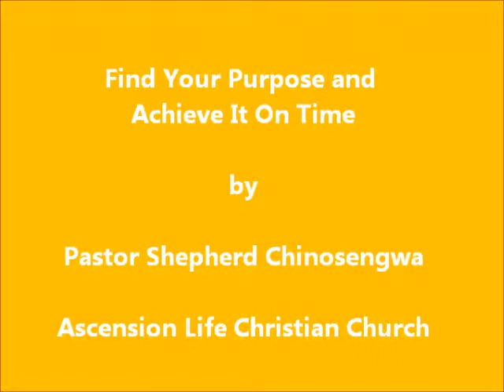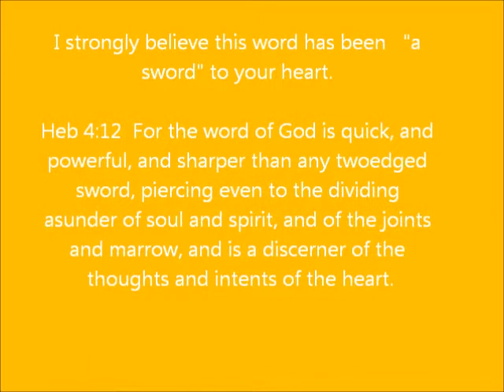Find Your Purpose and Achieve It on Time: Wales Conference Pt 1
Pastor Shepherd: "We are placed in time in time to fulfill purpose. Purpose gives meaning to life in time. Purpose is the reason why you why something is created, what you were bon to do is why you were born to do is why God created you. Success is making it to the end of your purpose".